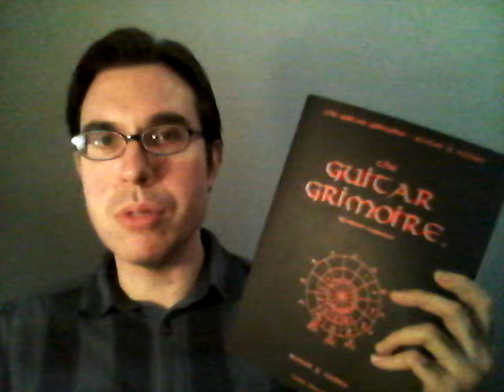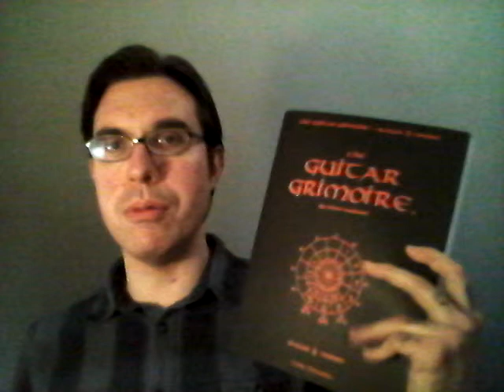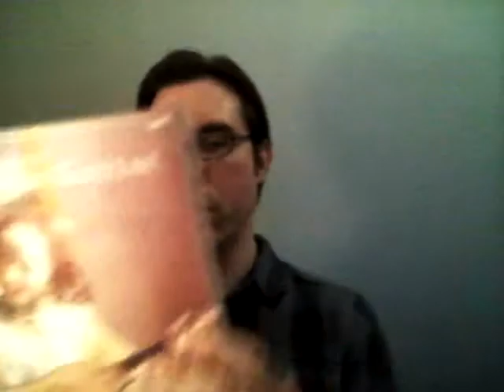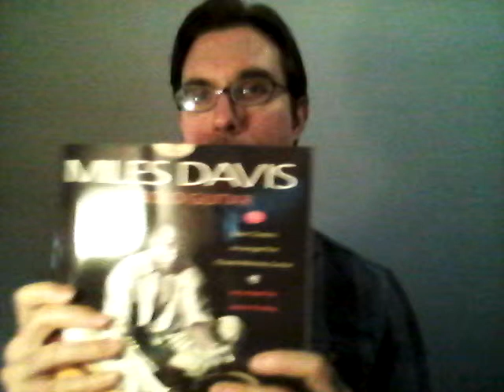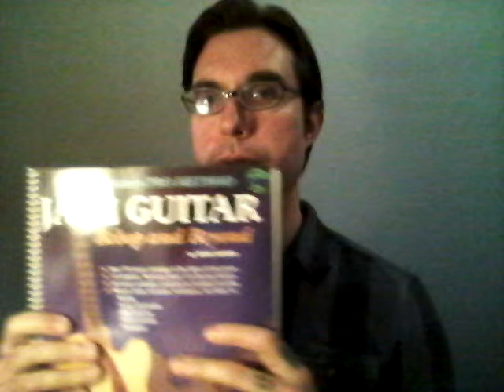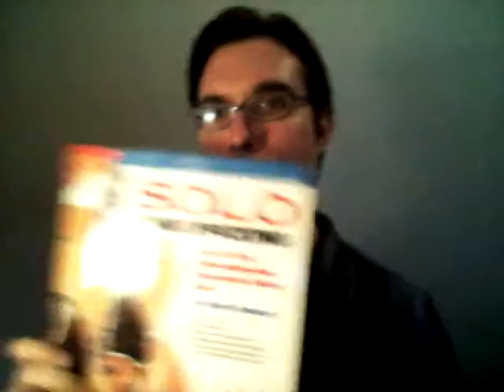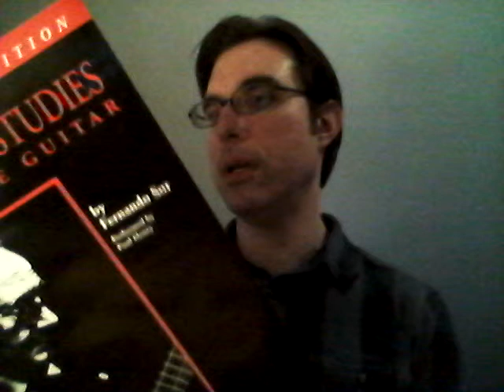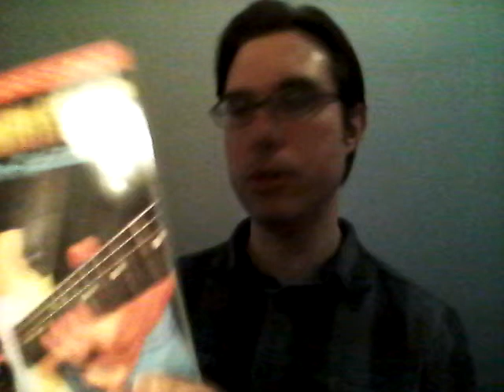Books for Guitarists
Many guitarists think that a book is going to make them a better player. The truth is, many hours of study and practice is needed to be a skilled guitarist. However, having the right books is essential to moving forward.

This video is a basically an overview of most of my collection of books. Some of them are recommended more than others. I hope that this presentation will provide some help with book shopping.

Blessings,
Josh Garrett